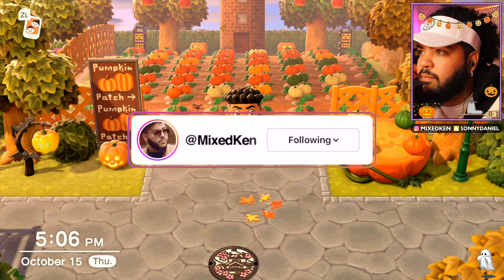The BEST Halloween Design Ideas For YOUR Animal Crossing Island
Yall excited for halloween / fall in Animal Crossing New Horizons? If you enjoyed the video make sure to SMASH LIKE for more videos like this!